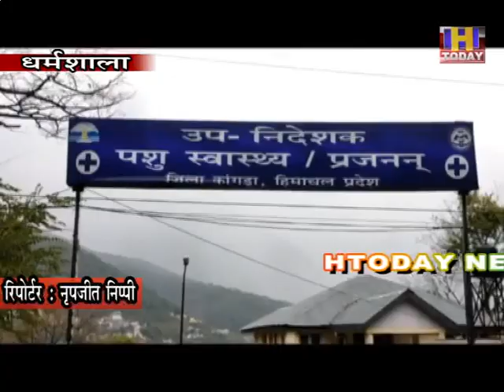7 jan 1पोल्ट्री फार्म से जांच के लिए भरे 119 सैंपल प्रदेश में 17 प्रजातिया हुई है संक्रमित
जिला कांगड़ा में पौंग बांध में मंगलवार  को 336 और विदेशी परिंदे मृत मिले हैं। अब तक बांध क्षेत्र में 2700 से अधिक परिंदों की मौत हो चुकी है। बर्ड फ्लू के फैलाव को रोकने के लिए पशुपालन विभाग ने कई कदम उठाए हैं।  पशुपालन विभाग जिला कांगड़ा के उपनिदेशक डॉ. संजीव धीमान ने बताया कि विभाग ने रैपिड रिस्पांस टीम गठित कर पौंग बांध क्षेत्र में महामारी के एपिक सेंटर (जहां विदेशी परिंदे मरे थे) के आसपास पोल्ट्री फार्म से 119 सैंपल जांच के लिए जालंधर लैब भेजे हैं । उन्होंने कहा कि इनकी रिपोर्ट पॉजिटिव आई तो एक किलोमीटर तक के दायरे में आने वाले सभी पोल्ट्री उत्पादों को नष्ट किया जाएगा